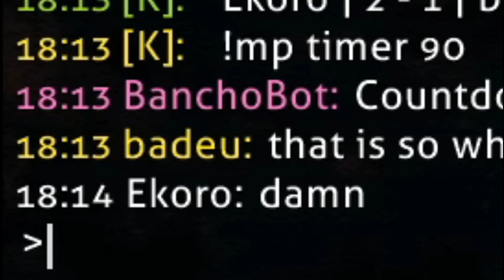Badeu vs Ekoro in NM3...